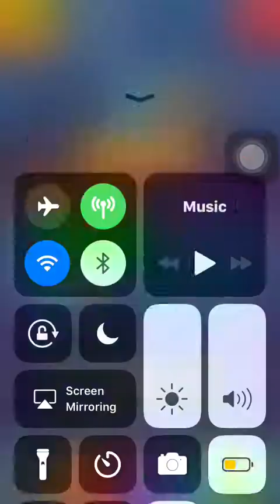Pewdiepies Tuber Simulator| sorry for bad audio